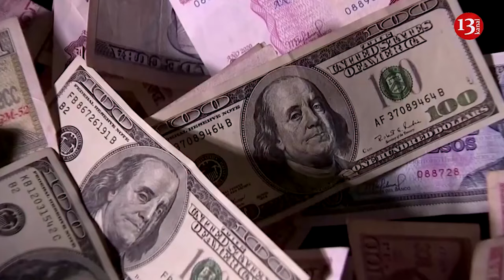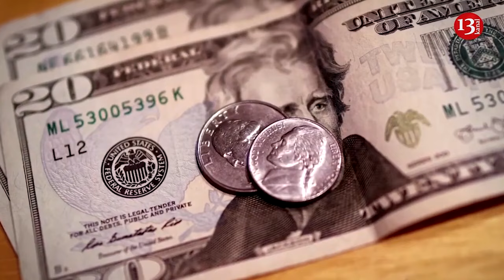Chances of Azerbaijan-Armenia conflict settlement higher than ever, German Chancellor says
The chances for a peaceful settlement of the conflict between Azerbaijan and Armenia are higher now than ever before, German Chancellor Olaf Scholz said at a joint press conference with Azerbaijani President Ilham Aliyev.
"Of course, first of all we discussed the conflict between Armenia and Azerbaijan, and we agree that this conflict should be settled peacefully. The chances of that are as high as ever," he said. "It is therefore right that you maintain a direct dialogue with Armenian Prime Minister Nikol Pashinyan," the chancellor told Aliyev.
"Let me emphasize once again that Germany's offer to lend support in finding a long-term and acceptable solution remains valid. We are ready to do so if all sides want it," Scholz said, urging Baku and Yerevan to find a compromise. "The year 2024 can and should be a year of peace in the region. This is both an opportunity and a great responsibility," he added.
According to the chancellor, recent reports of an initial agreement on border demarcation between the two countries are "encouraging" and it is necessary to "maintain this momentum" and "take further bold steps."
“We highly value the ongoing peace negotiations between Azerbaijan and Armenia,” President of Azerbaijan Ilham Aliyev said. Recalling that the foreign ministers of Azerbaijan and Armenia recently met in Germany at the invitation of Chancellor Olaf Scholz, the head of state said: “The next meeting will be planned in Kazakhstan, and thus we are taking additional steps towards signing a peace agreement.”
On April 15, during a visit to Yerevan, Kazakh President Kassym-Jomart Tokayev said that he was ready to provide a platform for talks between Armenia and Azerbaijan. Aliyev responded that he accepted Kazakhstan's proposal to organize a meeting between the foreign ministers of Azerbaijan and Armenia.